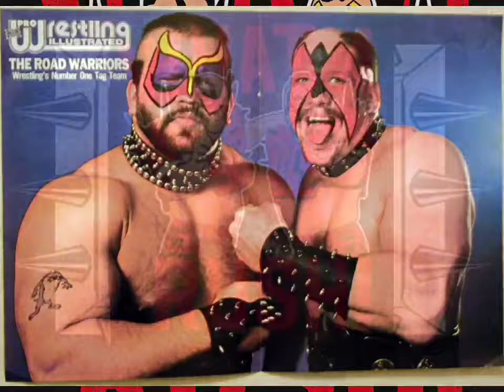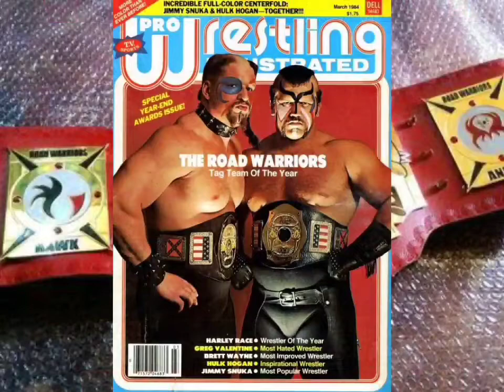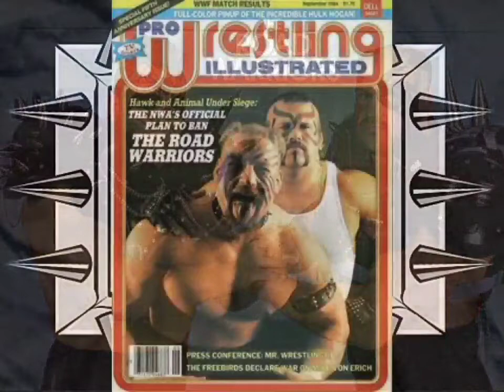The Road Warriors - Iron Man [3D Audio Surround Sound]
Produced By: Rodger Bain
Written By: Bill Ward, Ozzy Osbourne, Geezer Butler & Tony Iommi
Release Date: October 2, 1971
Guitar: Tony Iommi
Bass: Geezer Butler
Drums: Bill Ward
Vocals: Ozzy Osbourne

Has he lost his mind?
Can he see or is he blind?
Can he walk at all
Or if he moves will he fall?

Is he alive or dead?
Has he thoughts within his head?
We'll just pass him there
Why should we even care?

He was turned to steel
In the great magnetic field
Where he traveled time
For the future of mankind

Nobody wants him
He just stares at the world
Planning his vengeance
That he will soon unfurl

Now the time is here
For iron man to spread fear
Vengeance from the grave
Kills…

"Broken necks, splattered patellas, severed arteries: These are the things from which dreams are made of." - Road Warrior Hawk

"Hawk, this one's for you, brother!" - Road Warrior Animal